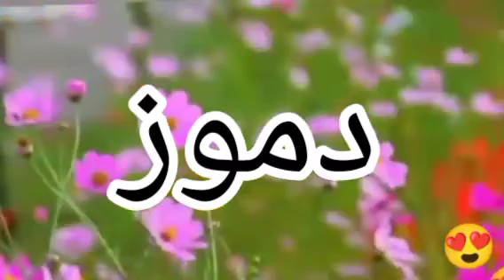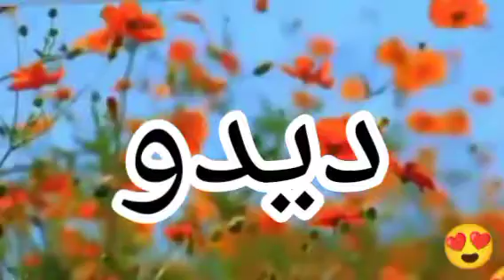دلع إسم أدمز | دلع الأسماء